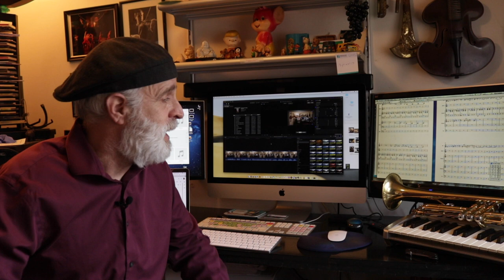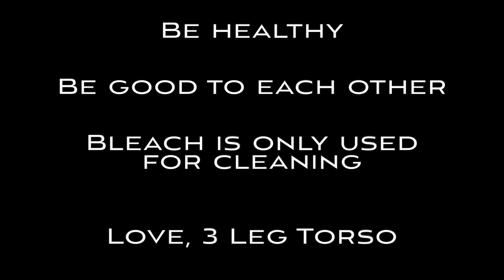What is 3 Leg Torso doing during quarantine?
What the members of 3 Leg Torso are doing during Covid-19 Quarantine